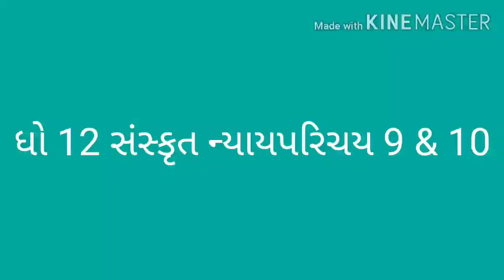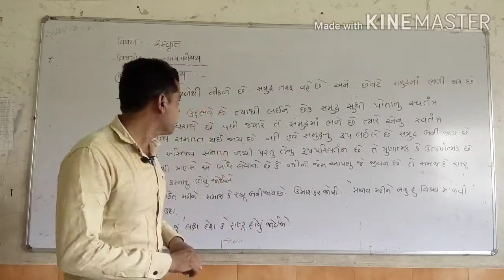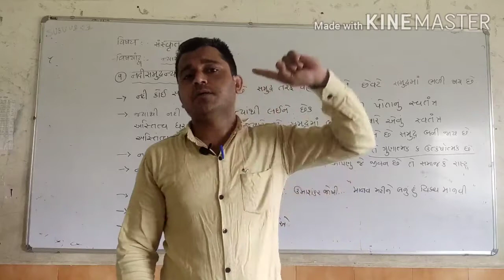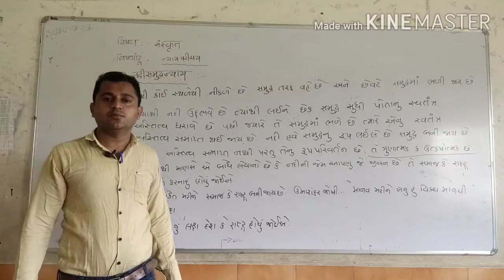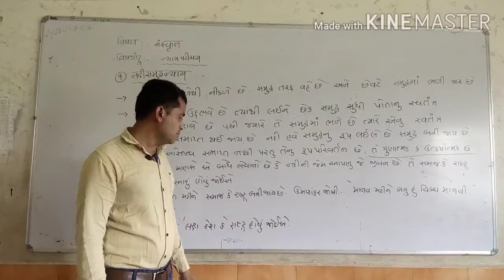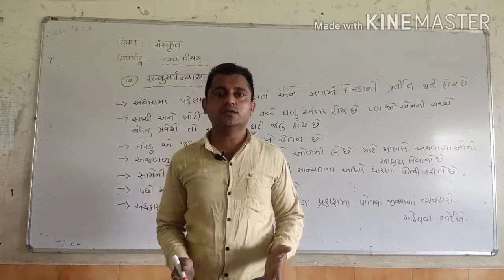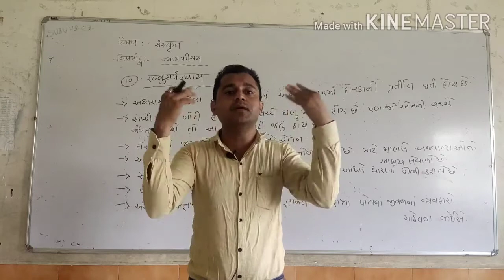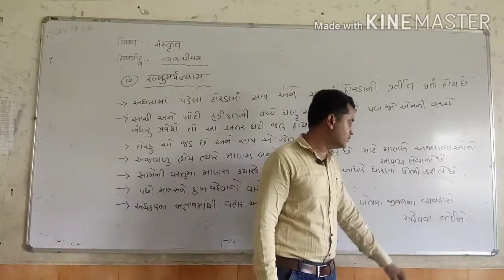संस्कृत धो 12 व्याकरनम परिचय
ન્યાયપરિચય